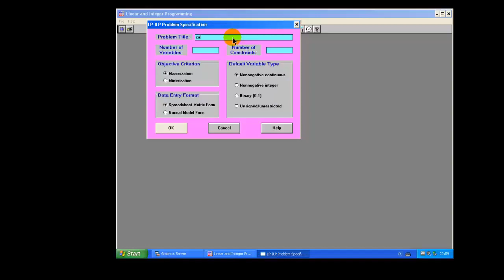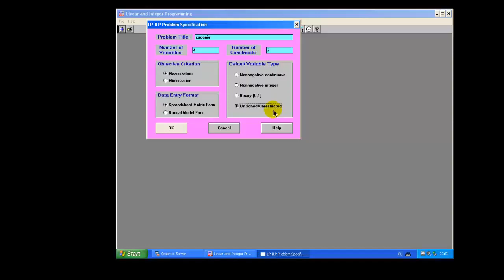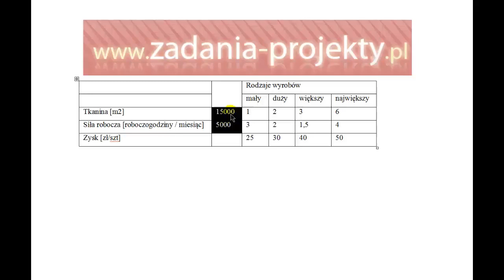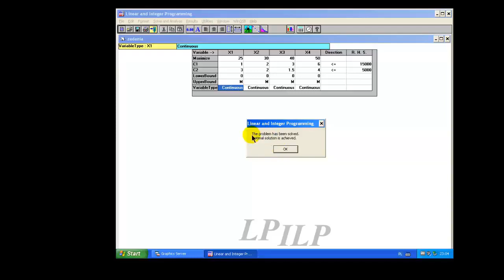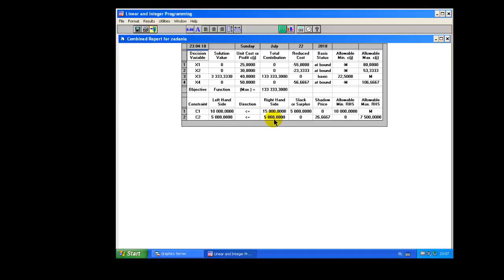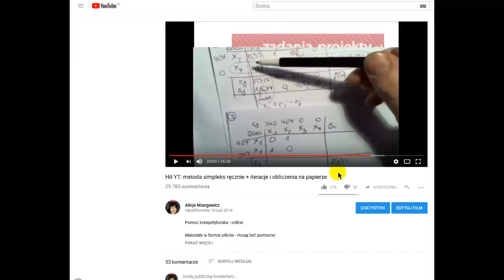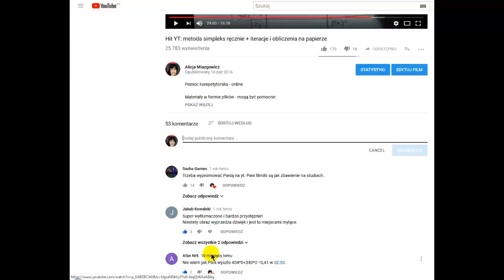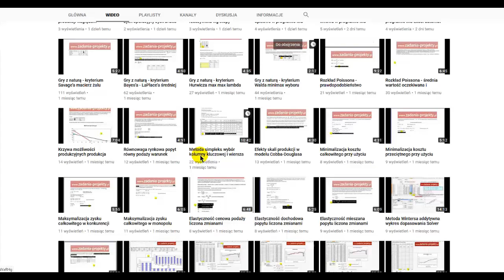Metoda simpleks - program winQSB zadanie na simpleks rozwiązanie przykładowy opis